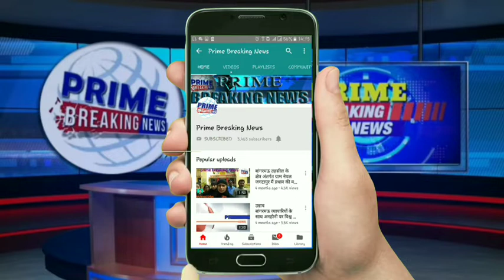मतदान स्वीप सतरंगी कार्यक्रम का हुआ मारवाड़ मुख्यालय पर आगाज